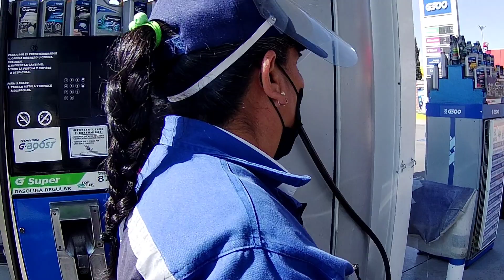Gran rodada con vort-x 300r 🔥😱😱 más de 50 motocicletas y varios motoclub 😱😱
Iniciando rodada con vortx 300r, una rodada que asistieron alrededor de 50 motocicletas y varios motoclub, dependientes y más todo por una causa.